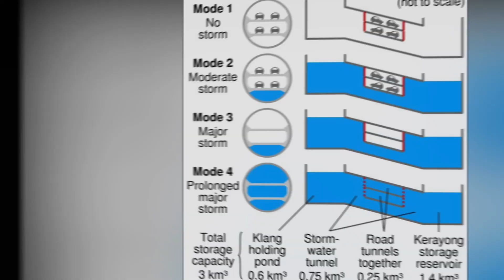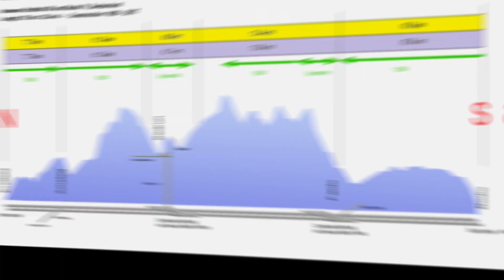UNBELIEVABLE Mega Engineering, World First and Record Tunnels, Extreme Constructions, World Records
5. Norway’s : World’s First Cruise Ship Tunnel
4. World’s First Smart Tunnel Presented by Malaysia
3. Norway’s Lærdal Tunnel: Longest Road Tunnel of the World
2. World’s Longest Underwater Tunnel: England and France
1. Longest Railway Tunnel : Switzerland